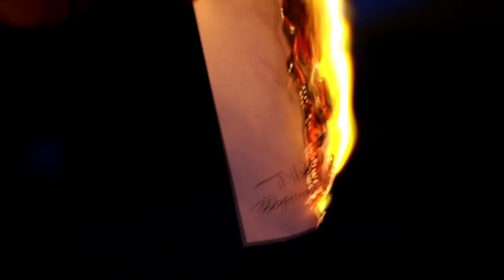BURNED PORTRAIT? WHAT FOR? СПАЛИЛ ПОРТРЕТ ? ЗАЧЕМ?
Этот портрет я выбрал из списка моих рисунков, которые я должен нарисовать.
Так получилось, что рядом была камера друга который заснял как горит портрет!
Спасибо за кадры в конце - @zin4enko_photo